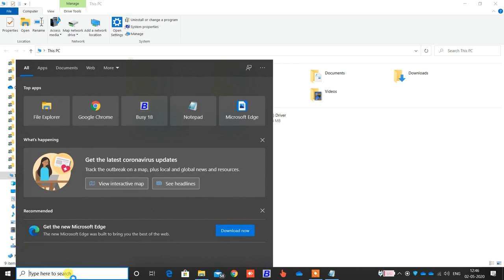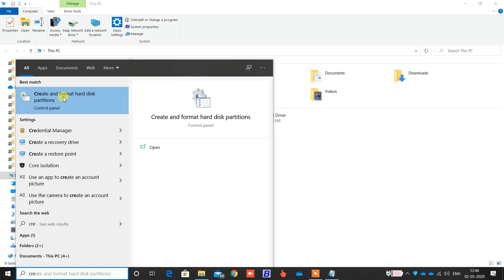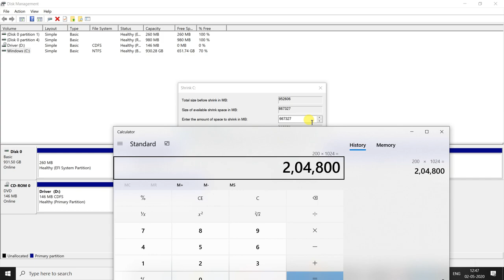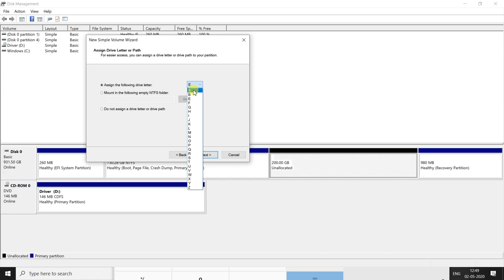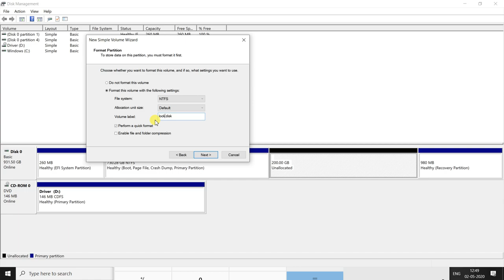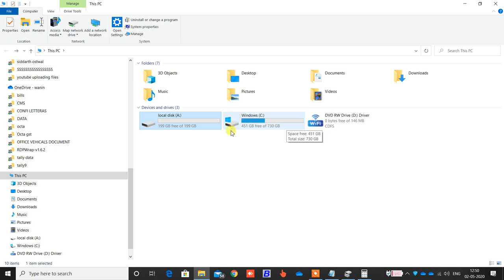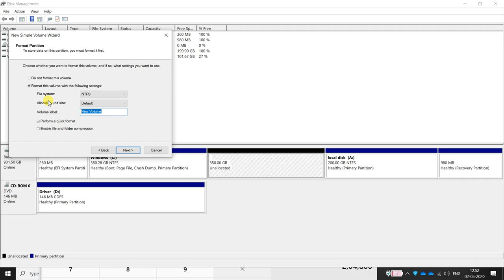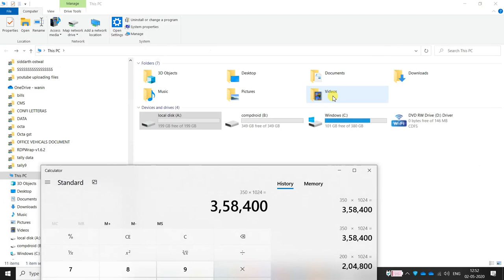(SKO)(SOLUTION)how to create partition of hard disk in windows 10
nameste, app is video ke Madhyam se janenge ki aap apni harddisk yaane ki local drive ko Apne hisab se Kitni space dekar aap kiske partitions banaa sakte hain main is video mein uska calculations Bhi Bata diya hai aapko Agar aapko koi problem a rahi ho to aap comment section Mein Jarur likhkar Mujhe bataiyega createpartitions windows harddisk partitions